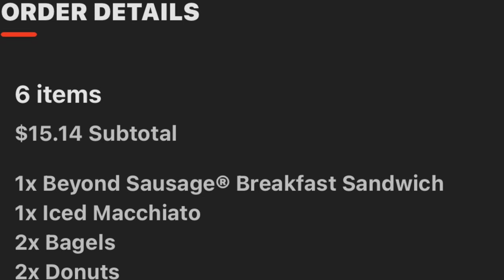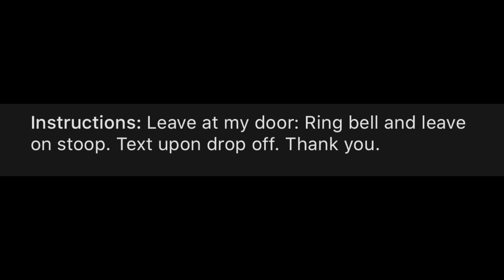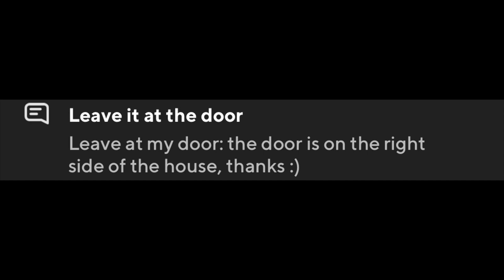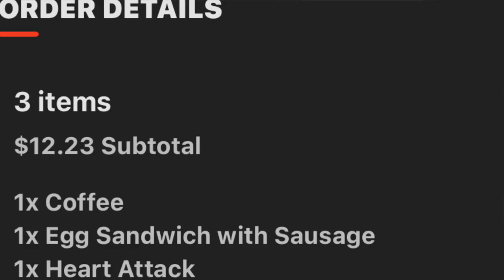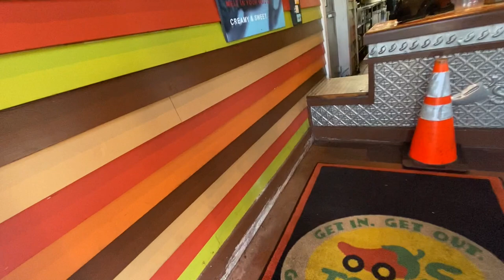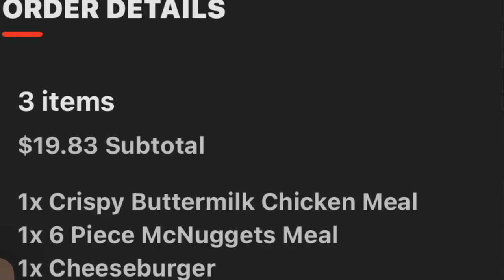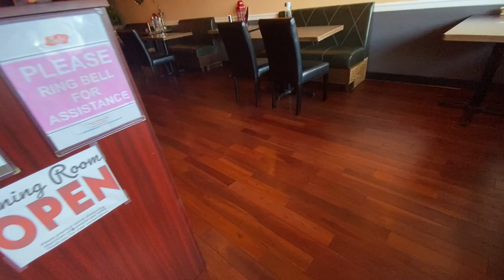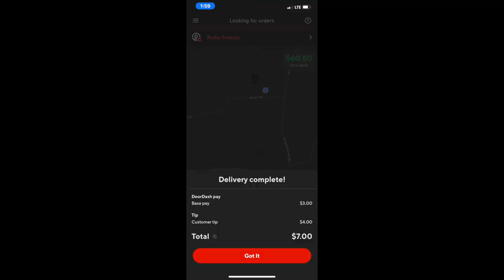I NEED Y'ALL HELP!! | DOORDASH VLOG